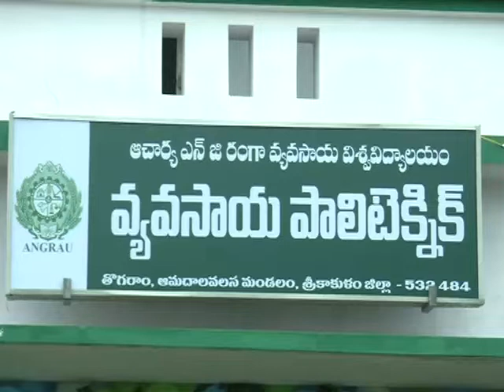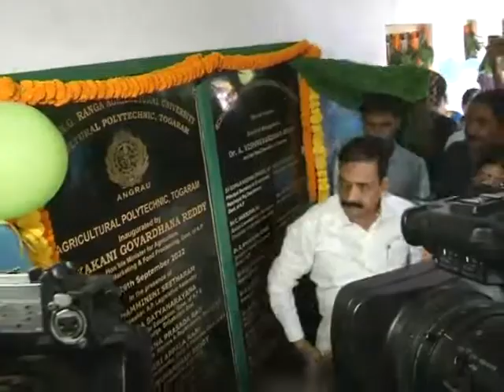Hon''ble Agriculture Minister Inaugurate Agriculture Polytechnic At Thogaram Skl On 29 9 2022